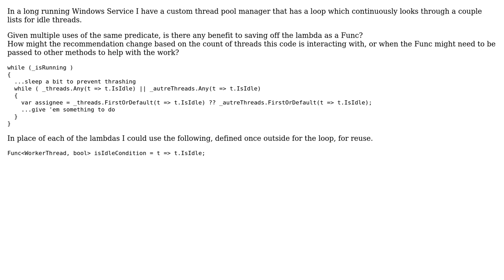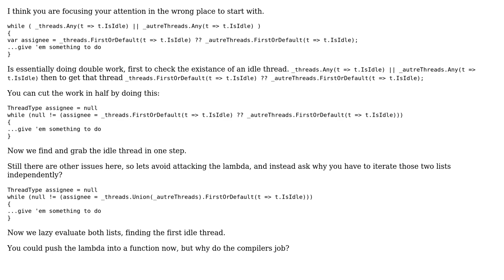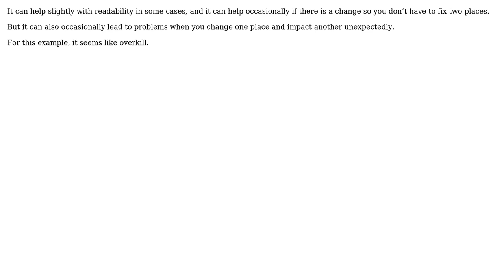Software Engineering: Should I reuse a predicate for multiple IEnumerable checks (3 Solutions!!)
Software Engineering: Should I reuse a predicate for multiple IEnumerable checks

With thanks & praise to God, and with thanks to the many people who have made this project possible! | Content (except music & images) licensed under CC BY-SA | Music | Images & others | With thanks to user Telastyn user rediVider user Kain0_0 user Flater and the Stack Exchange Network Trademarks are property of their respective owners. You are responsible for your own actions.